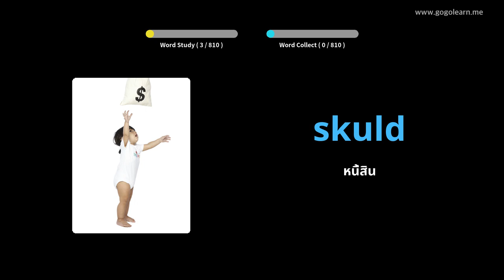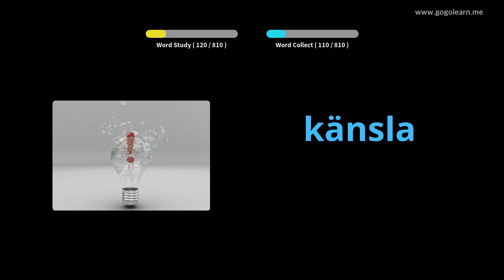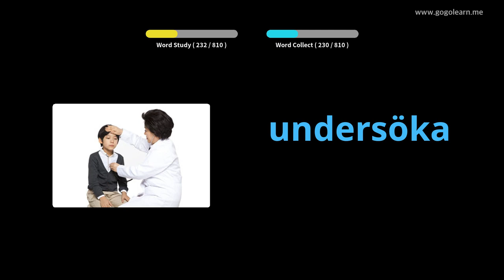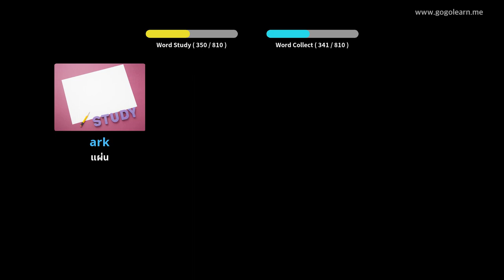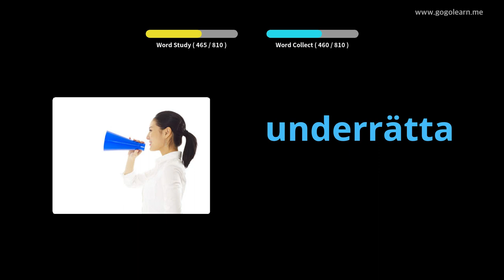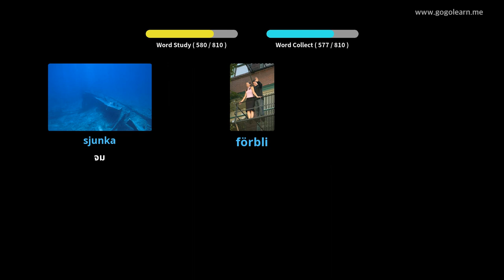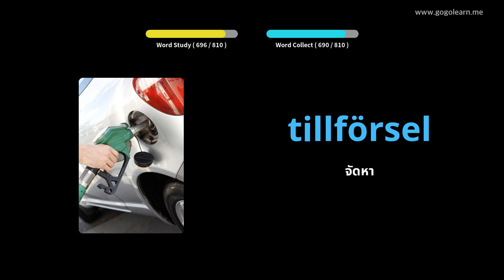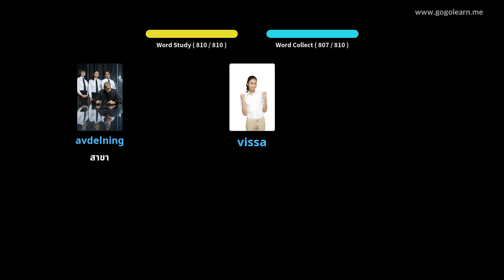ฟังคำศัพท์ภาษาสวีเดนขณะนอนหลับ | Golearn